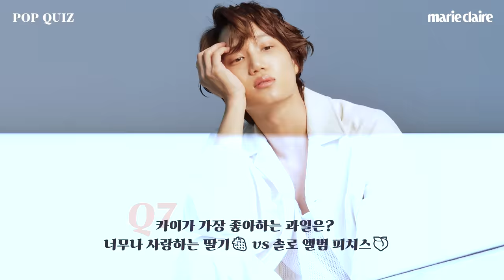🎈KAI POP QUIZ🎈언제나 팬들 마음속으로 가고 싶다는 에리 한정 직.진.남. 카이 팝퀴즈 강림❤️‍🔥 (Eng Sub)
입생로랑 뷰티 화보 촬영장에서 만난 카이(@KAIyoutube )와 함께한 마리끌레르 팝퀴즈❤️‍🔥
카이의 입생로랑 뷰티 최애 아이템 소개와 30대가 되기 전 카이의 마지막 소원 그리고 팬들에게 보내는 영상 셀캠까지!
에리들 심장 부여잡을 준비되셨나요?? 지금 바로 확인하세요💕